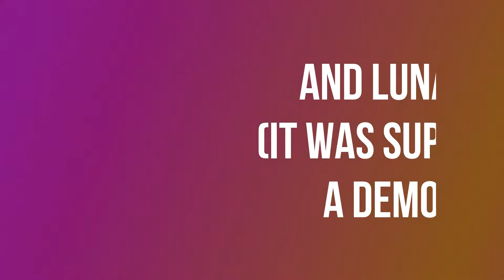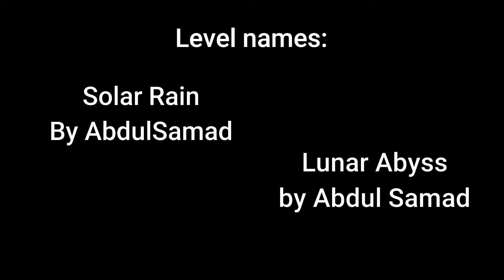Geometry dash - New Levels